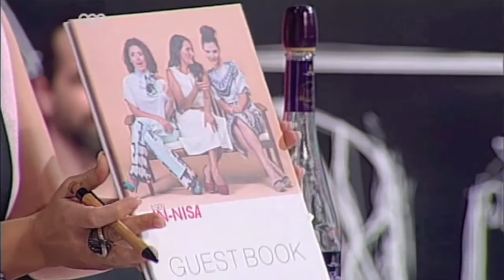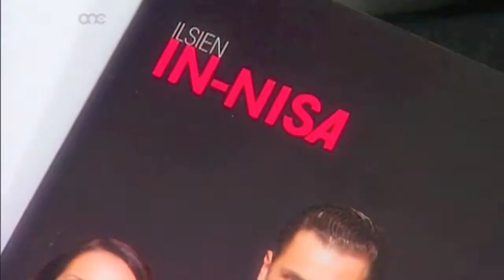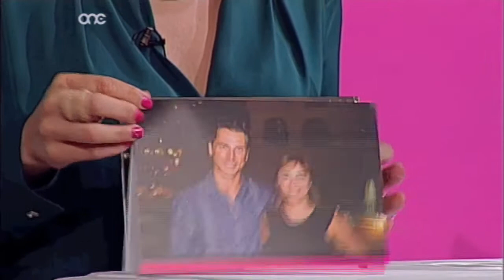Ilsien In-Nisa...with Ira Losco, Dr. Mark Xuereb....& Davide Tucci! 091014